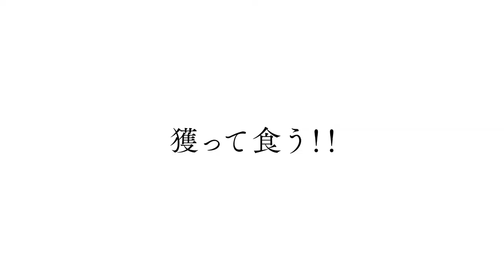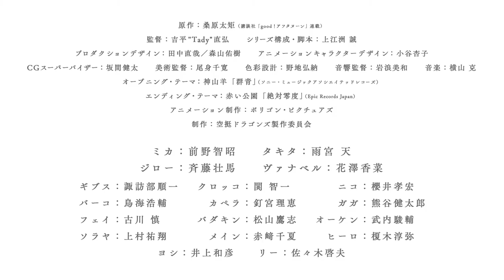Drifting Dragons 空挺ドラゴンズ #2020